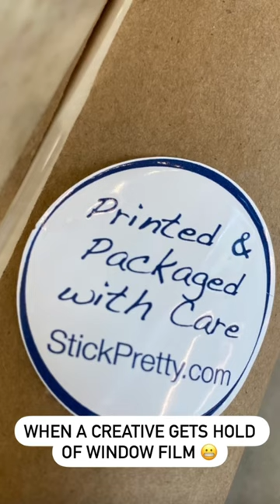When a creative gets hold of window film, haha. Anyone can do this! easy